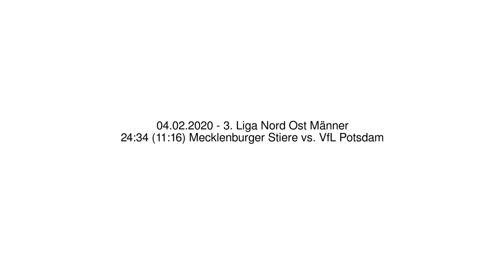24:34 (11:16) Mecklenburger Stiere vs. VfL Potsdam - 04.02.2020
3. Liga Nord Ost Männer - 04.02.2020
24:34 (11:16) Mecklenburger Stiere vs. VfL Potsdam